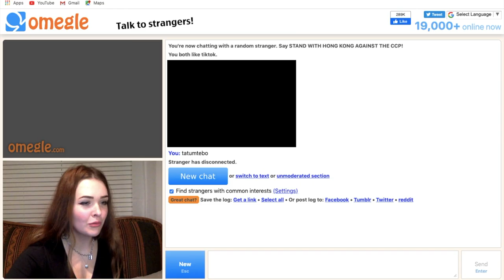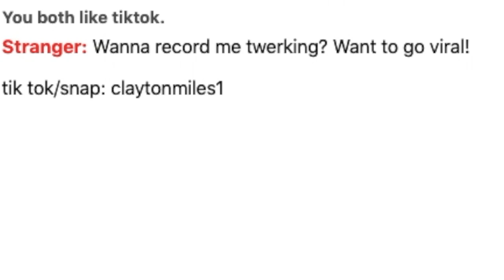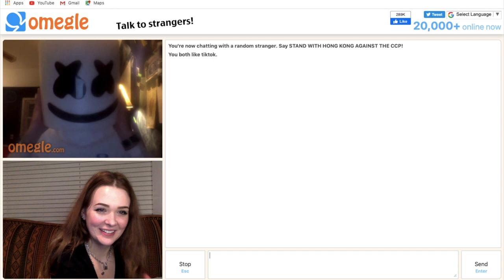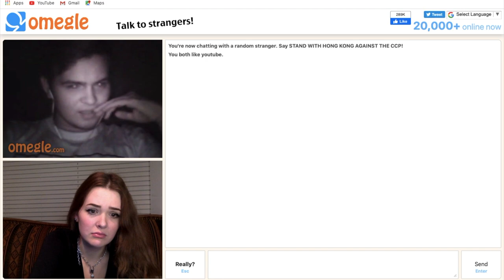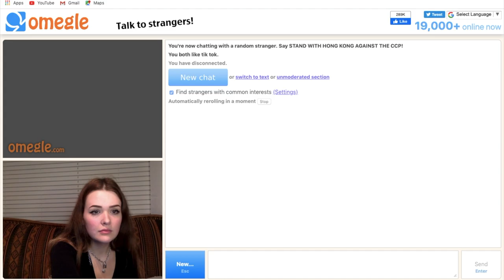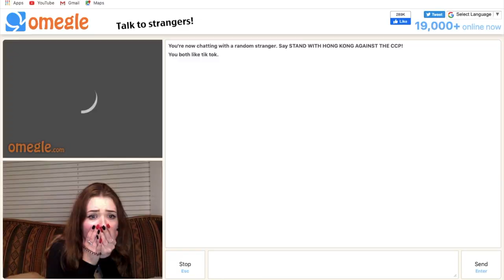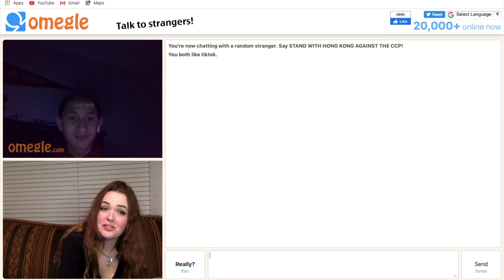BREAKING HEARTS ON OMEGLE